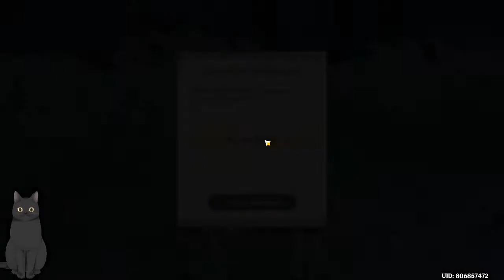Mainin event bersama Eula - Genshin Impact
yosh, ,masih bersama Eula dan lagi berusaha buat naikin damagenya yok semangat main eventnya.

      Oh My - Patrick Patrikios (Youtube Studio)